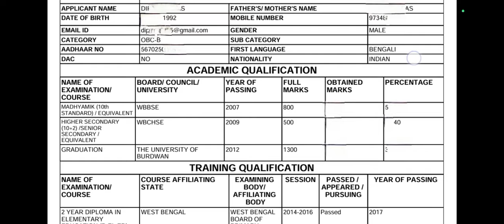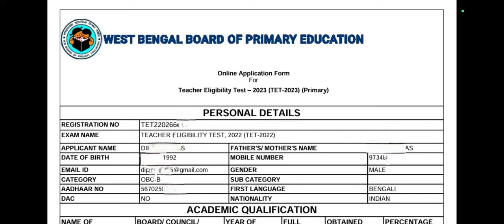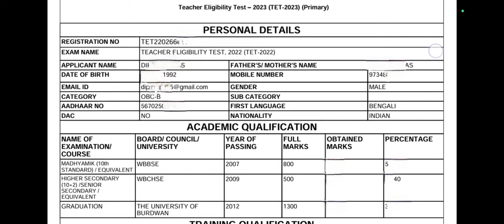2022 tet interview | Primary TET 2022 application form| tet 2023 result| Primary recruitment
2022 tet interview | Primary TET 2022 application form| tet 2023 result| Primary recruitment